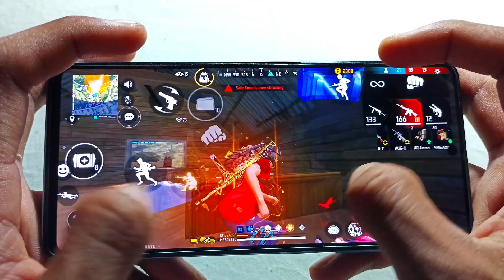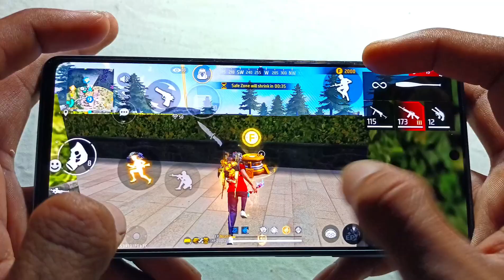IMPOSSIBLE Lobby 99% Headshot Rate ⚡ Solo Vs Squad || Full Handcam Gameplay || Free Fire